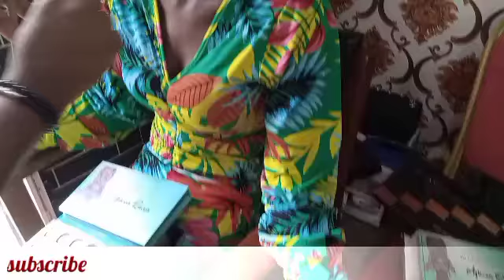Make over part before photoshoot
How she was beautified before taking Photoshoot